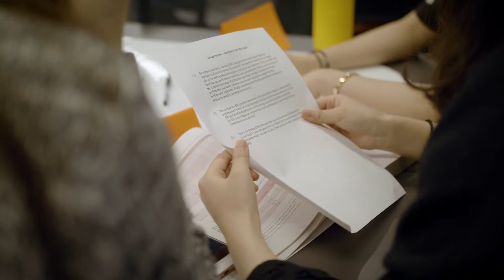Accounting is changing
Undergraduate accounting students and teachers reflect on the role of accounting and how to get the most out of your degree.